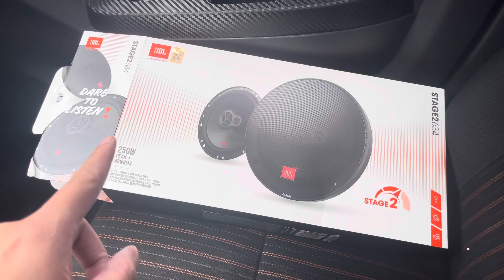Upgrade Your Toyota Wigo with JBL Stage 2 634: Hear the Difference!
If you're looking for a way to upgrade your Toyota Wigo with a system that will give it an edge in the sound department, look no further than JBL!

In this video, we'll take a look at the JBL Stage 2 634 system, and show you how it can give your Toyota Wigo an amazing sound experience. Not only will you be able to hear the difference this system makes, but you'll also be able to increase the volume and quality of your sound system in no time! So if you're looking for a way to upgrade your Toyota Wigo sound system, look no further than JBL!